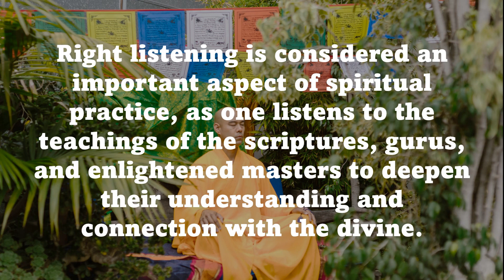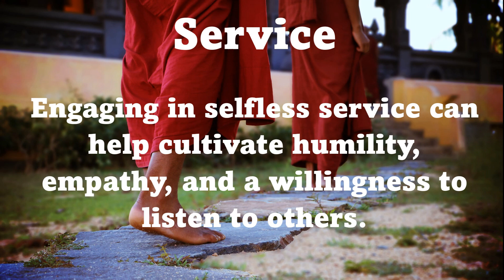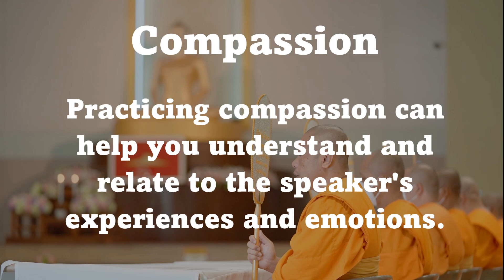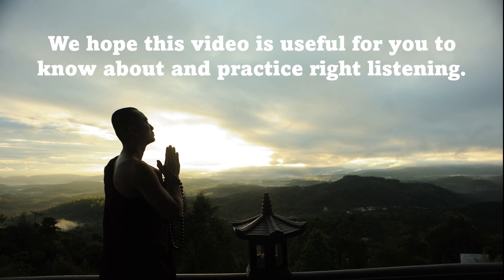The Power of Right Listening: Cultivating Empathy and Compassion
Welcome to Selfhood!

In this video, we will explore powerful strategies for practicing right listening in your daily life. Whether you are looking to deepen your spiritual connection, improve your relationships, or cultivate empathy and compassion, these strategies will help you cultivate the art of mindful listening. From meditation and mindfulness to asking questions and practicing empathy, we will guide you through practical techniques for developing your listening skills and transcending distractions. Join us on this journey to deeper understanding, connection, and self-realization through the power of right listening.

Creative Production and Research: @myselfhood

Music Courtesy: Blessed by Zakhar Valaha (Daddy_s_Music from Pixabay)

Images from Pexel, Pixabay,